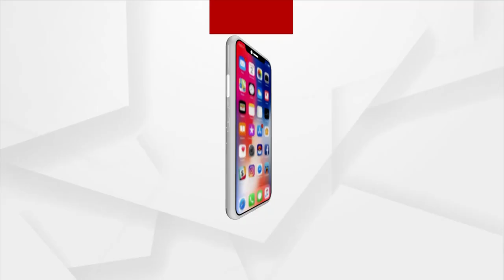HEADLINES 5 PM | 06 June 2021 | Argus News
ଦିନକେ ଦିନ୍ ରାଏଜ୍ ନେ ଖସୁଛେ କରୋନା ଗ୍ରାଫ୍...
WHO ପାସ୍ ଟିକା ନେଲେ ଯାଇପାରବେ ବିଦେଶ୍ ...
ଥମବାରନି ଚାଷୀଙ୍କର ଟେନସନ୍...
ରାସ୍ତା ପାଲଟିଛେ ମରନୟନ୍ତା...
ଆର ସନିବାରିଙ୍କର୍ ଲାଗି ସରକାରୀ ଯୁଜନା ପାଲଟିଛେ ସତସପନ୍...